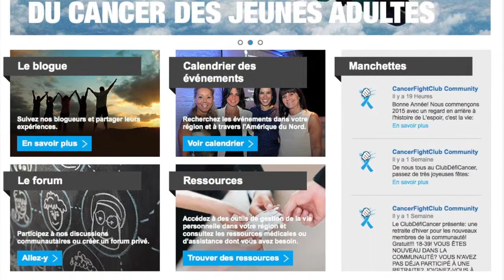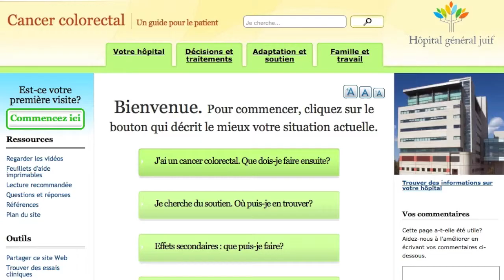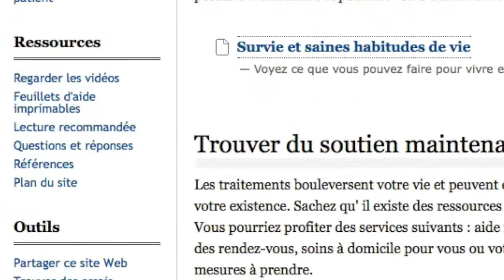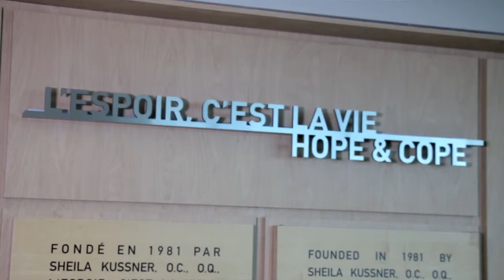La médecine personnalisée égale mieux informer les patients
Vers une approche de la médecine personnalisée centrée sur les besoins des patients.  Carmen Loiselle, Chaire de recherche en oncologie psychosociale à l’Université McGill, examine comment les besoins d’informations sont différents d’un patient à l’autre, et comment on peut mieux soutenir les patients avec leurs demandes pour de plus amples informations.